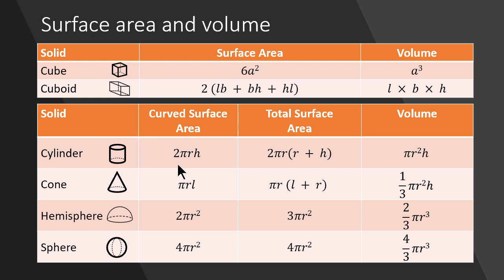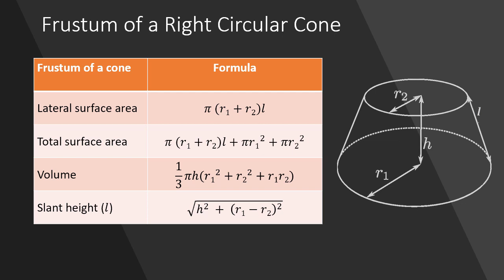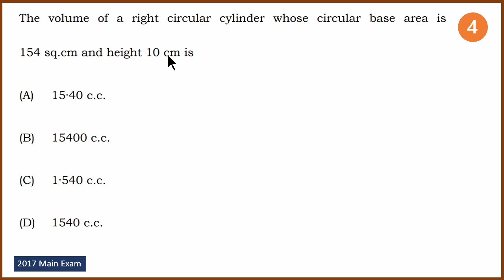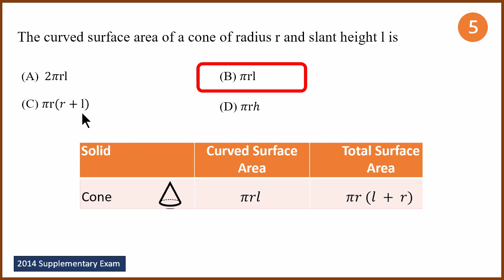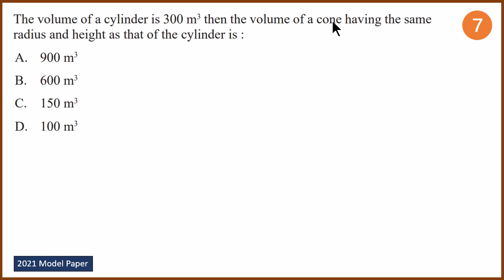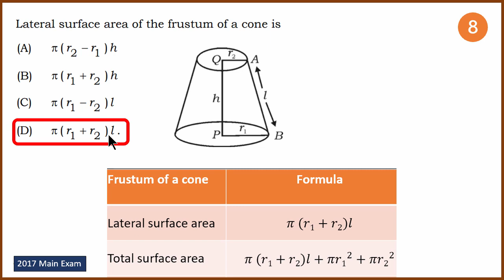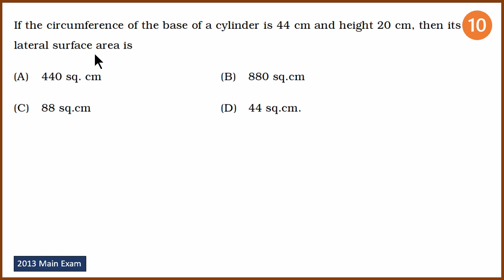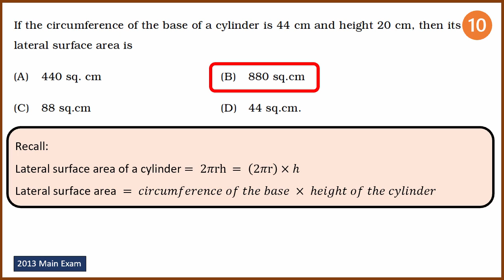SSLC Maths MCQs - Set 6 | Surface Area and Volume | In Kannada | 2021 Exam Prep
In this video, let us solve 10 multiple-choice (MCQ) Surface-Area-and-Volume problems from the various exam papers. Explained in Kannada by Anand Kelsa sir.

English video coming soon.